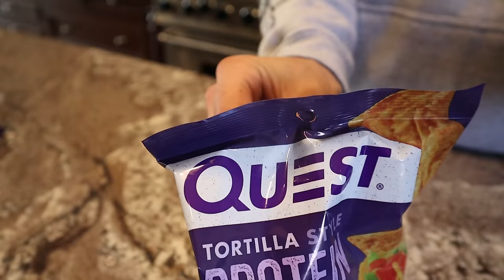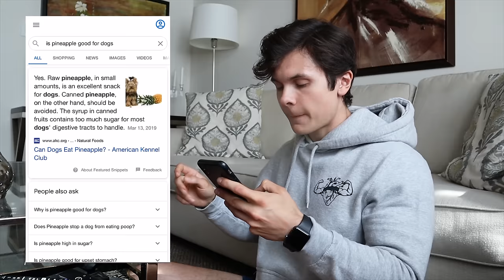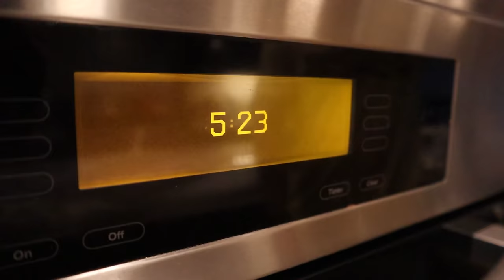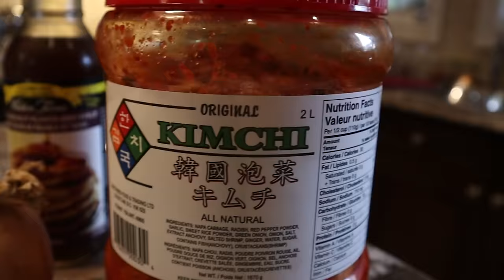Only Eating Pineapple Foods For 24 HOURS | Chloe Ting's Ab Challenge | EPIC Pineapple Burger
My favourite fruit in the world is pineapple! Not only is it delicious and nutritious, it provides many other benefits!

In today's video I only eat pineapple foods for 24 hours! In this full day of eating vlog I have the challenge of making pineapple work within my breakfast, lunch, dinner, snack and dessert!

Ended up making an EPIC pineapple tuna burger with tons of toppings. Along with all the food I decided to try Chloe Ting's 500 rep ab challenge. It was tough to say the least (considering I don't train abs directly).

To wrap up the video I make some delicious pineapple upside down cake and answer some of your questions in a rapid fire Q&A!

Links:
Should always have some relationship-saver on hand

Riced Cauliflower